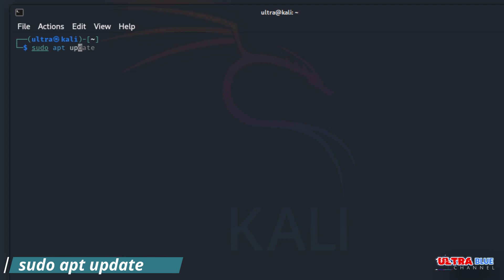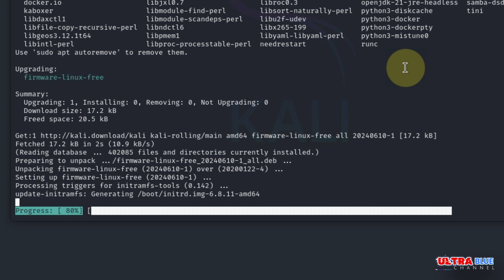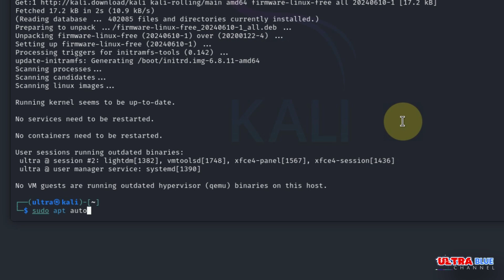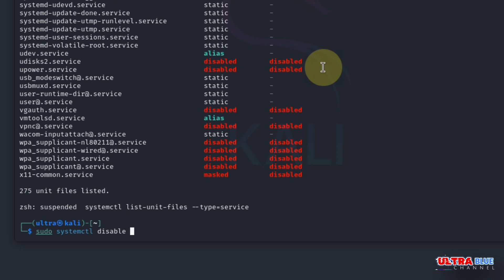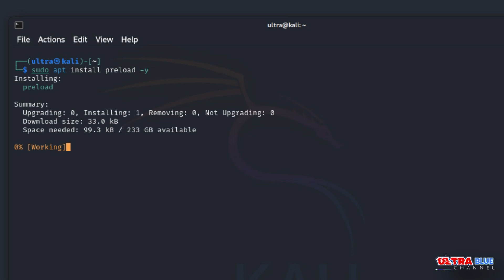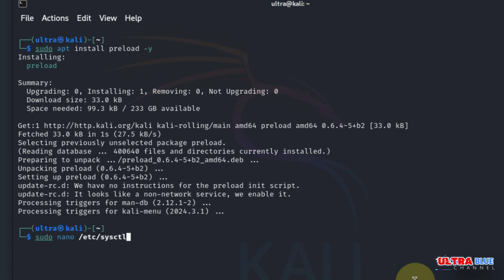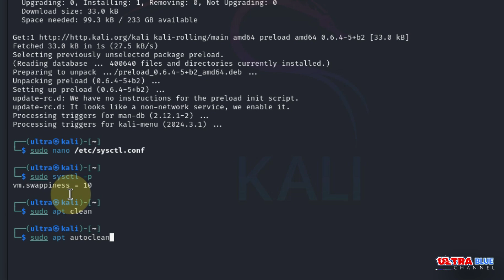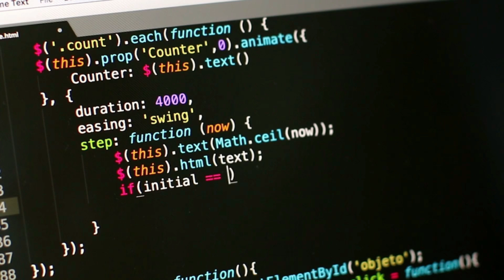Speed Up Your Kali Linux System with Simple Tweaks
In this video, we walk you through step-by-step methods to optimize Kali Linux for better performance. From updating and upgrading your system to adjusting swappiness and disabling unnecessary services, these tips will help you speed up your system and boost efficiency. Whether you're a tech professional or a beginner looking to get the most out of Kali Linux, this guide will make sure you run your system at its peak performance.

Timestamps:

0:00 - Introduction
0:38 - Step 1: How to Update and Upgrade kali Linux
2:57 - Step 2: How to Remove Unnecessary Packages in kali Linux
4:00 - Step 3: How to Optimize System Services in kali Linux
6:47 - Step 4: How to Install Preload in kali Linux
7:47 - Step 5: How to Adjust Swappiness in kali Linux
9:42 - Step 6: How to Clear Cache in kali Linux
10:57 - Conclusion and Final Thoughts